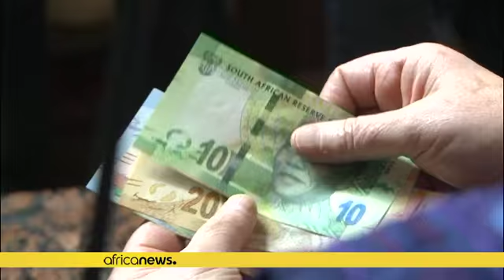La nouvelle certitude politique de l'Afrique du Sud stimule le rand '' Kganyago''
La nomination d'un nouveau dirigeant du parti au pouvoir a levé l'incertitude politique, et contribué à la dépréciation du rand qui a été bien accueillie par les investisseurs.

La déclaration de Lesetja Kganyago, gouverneur de la Banque centrale d'Afrique du Sud fait suite à la victoire de Cyril Ramaphosa à la succession du président Jacob Zuma à la tête du Congrès national africain, parti au pouvoir en décembre.

La monnaie sud-africaine, le rand a augmenté depuis sa victoire, pour se stabilis…